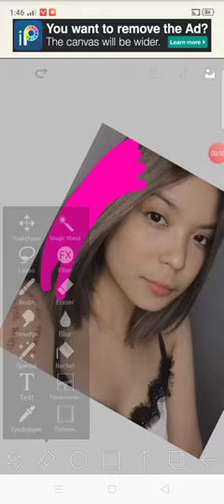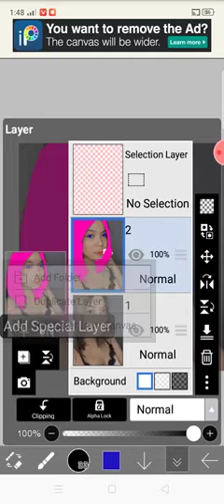part 2 po hahaha ndi ako makapag hintay eh☺️🙈